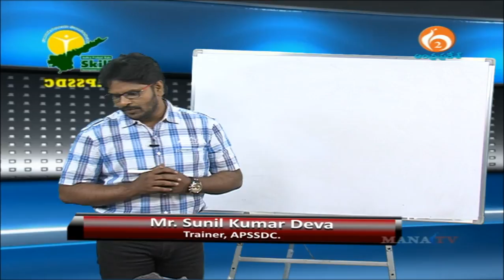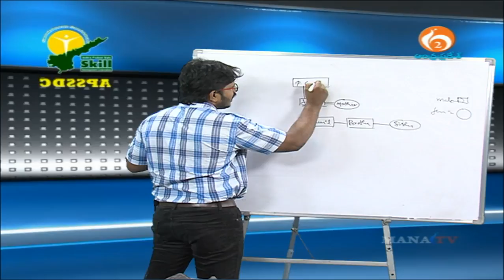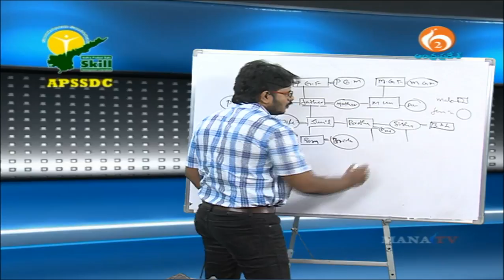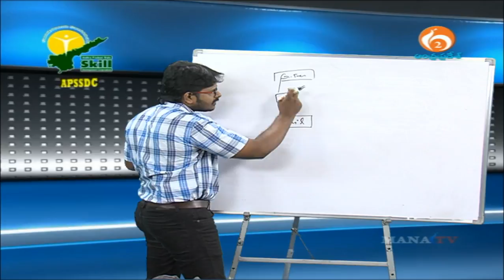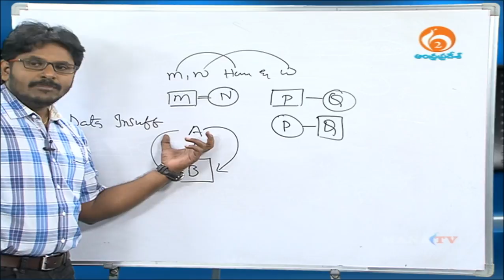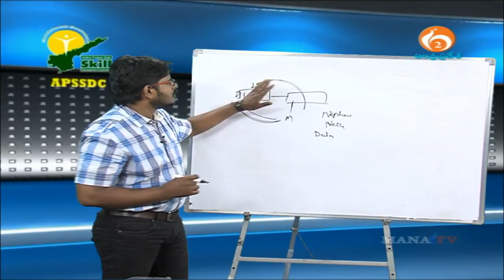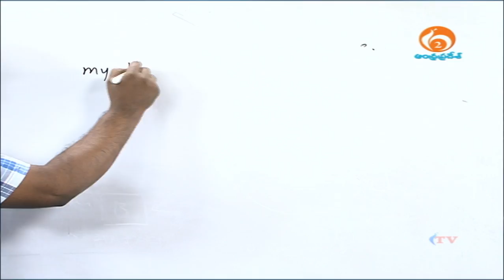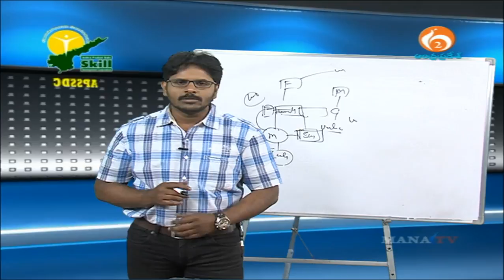Blood Relation - 1 I APSSDC I MANA TV I 05-08-2017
Topic Name :Blood Relation -1
Presenters Name & Designation: Mr. Sunil Kumar & Trainer (APSSDC)